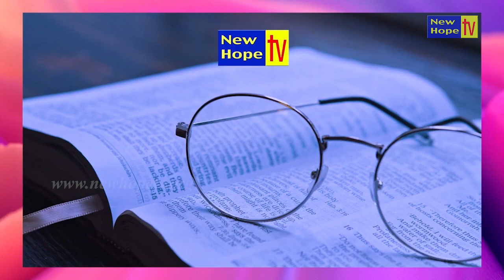ಇಂದಿನ ಸತ್ಯವೇದ ಓದುವ ಭಾಗ / Today's Bible reading Portion - 28.03.2023